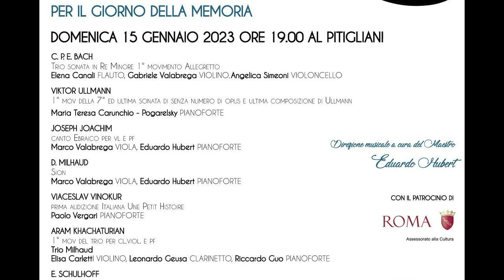Ensemble da Camera del Pitigliani - giovani musicisti in concerto per il giorno della Memoria 2023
In collaborazione con Suoniamo Insieme per Alisa e con il patrocinio dell'Assessorato alla Cultura del Comune di Roma